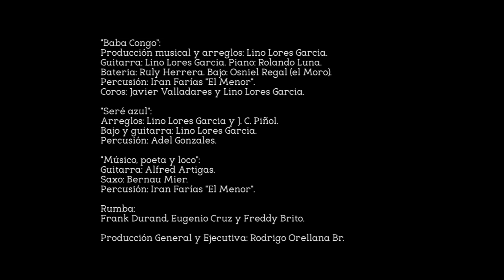Seré Azul - Juan Carlos Piñol / Músico, poeta y loco - Cortometraje Documental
Músico, poeta y loco, así se autodenomina J. C. Piñol. Esta obra propone un acercamiento al proceso creativo y el pensamiento auténtico de este músico cubano del underground.

Música y poesía: Juan Carlos Piñol
Director: Pablo Guallar
Productor: Faber Soto, Leandro Mussi, Pablo Guallar
Cámara: Pablo Guallar, Lucia Valverde, Faber Soto
Montaje: Pablo Guallar
Sonido: Eduardo Marún, Leandro Mussi
Post de Audio: Víctor Hugo Astorga

"Baba Congo"
Producción musical y arreglos: Lino Lores Garcia.
Guitarra: Lino Lores Garcia. Piano: Rolando Luna.
Bateria: Ruly Herrera. Bajo: Osniel Regal (el Moro).
Percusión: Iran Farías "El Menor".
Coros: Javier Valladares y Lino Lores Garcia.

"Seré azul"
Arreglos: Lino Lores Garcia y J. C. Piñol.
Bajo y guitarra: Lino Lores Garcia.
Percusión: Adel Gonzales.

"Músico, poeta y loco"
Guitarra: Alfred Artigas.
Saxo: Bernau Mier.

Rumba:
Frank Durand, Eugenio Cruz y Freddy Brito.
Coros: Eliane Correa.

Producción General y Ejecutiva: Rodrigo Orellana Br.

Gracias a:
Saraí Cecilia
Eliane Correa
Circe Ervina
Lucia Valverde
Nicolás Cobasky
Ramona Gomez
Yaimy Cielo Salcedo
Dr. Corrado Cilio (Dado)
Chula
Carlos Fernández
Juan Ignacio Caruso
Sara Dahan
Mariana Lovison
Miriam Dahan
Guillermo Lingüa
René Espí Valero